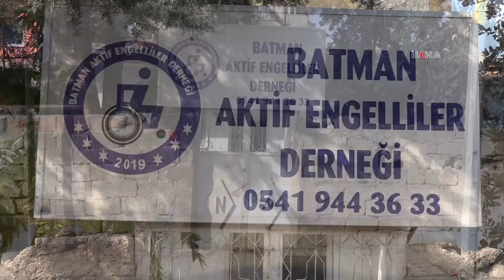Bakıcı maaşları kesilen engelliler yetkililere seslendi: Büyük mağduriyet yaşıyoruz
Batman’da, engelli raporlarında yapılan güncellemeyle yüzlerce engellinin evde bakım maaşlarının kesildiği belirtildi. Maaşlarının kesilmesiyle büyük bir mağduriyet yaşadıklarını söyleyen engelliler, yetkililere seslendi.

Değerli İzleyicilerimiz;